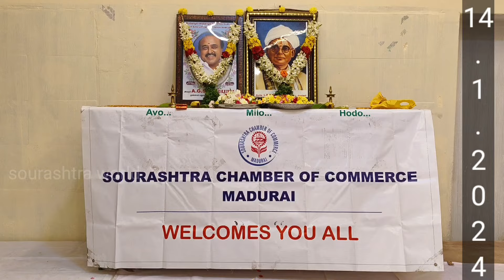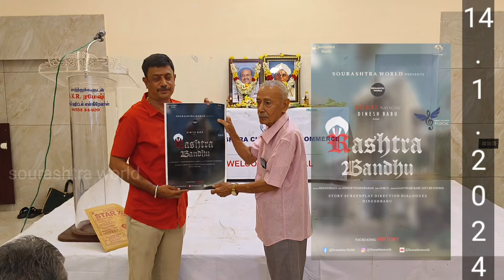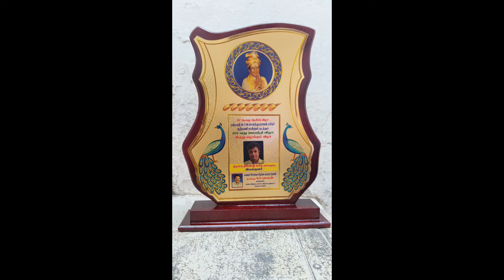TMS சபா 37 வது ஆண்டு மாபெரும் பாராட்டு திரு விழா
TMS M.P.BALAN
MADURAI
TAMIL NADU CHAMBER